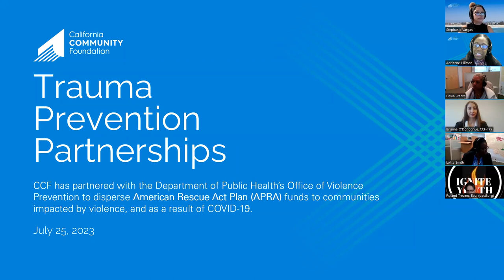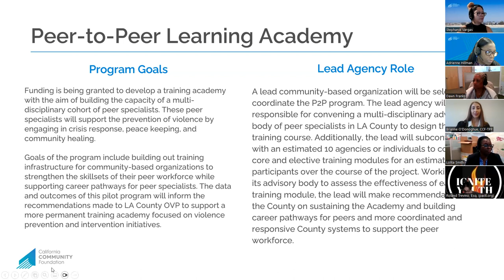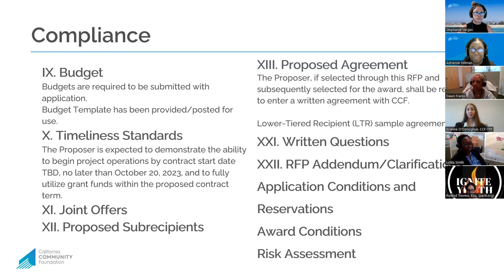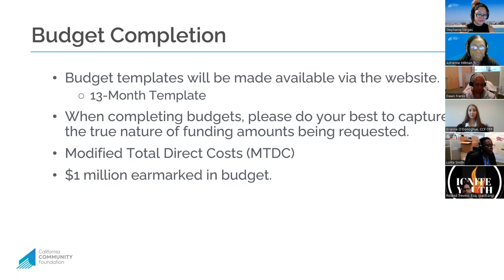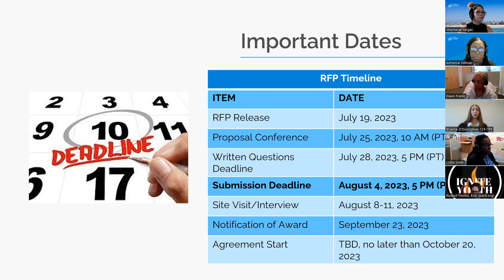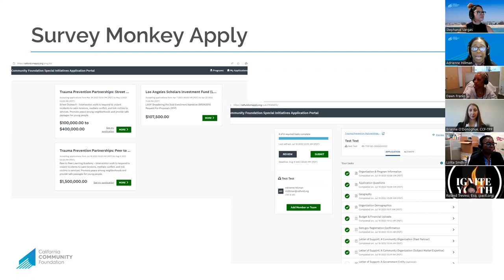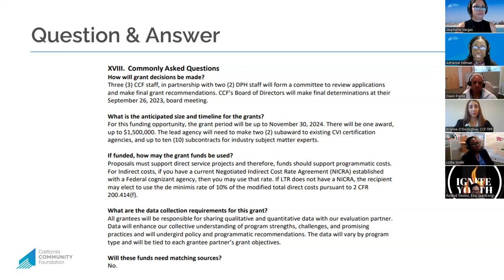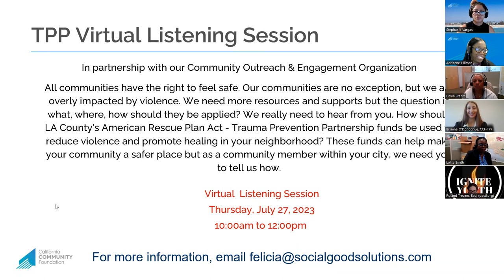Peer-to-Peer Learning Academy RFP Bidder’s Conference - Trauma Prevention Partnership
This video provides information on the Peer-to-Peer Learning Academy Request for Proposal currently open at the California Community Foundation as part of its Trauma Prevention Partnership with the County of Los Angeles, Department of Public Health Office of Violence Prevention.